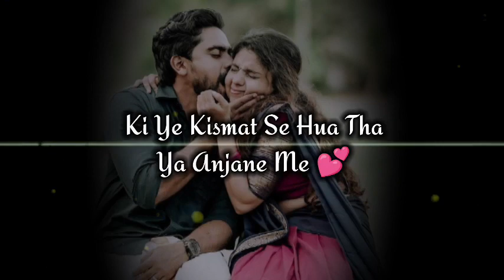Apka Mere Jeevan Ne Ana ❤️ husband wife poetry ! husband wife love poetry ! Pati patni status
Husband wife sad love story
Shayari on husband wife relation
Husband shayari
love poetry
poetry on love,pyar poetry in hindi

Topic cover :-

Wife stetus
Wife quote to husband
Husband wife love stetus
couples caring status
Poetry for husband
Pati patni sad
Heart touching wife
Patni status
Husband wife ka pyar status
sacha pyar poetry
hindi poetry
poetry
love status female
couples status
couples status video
newly married couples status
sacha pyar kya hota hai poetry
poetry hindi,poetry video
poetry status,indian poetry
hindi poetry channel
sachcha pyar
sacha pyaar kya hai poetry
poetry channel
emotional poetry
sacha pyar poetry status
sachcha pyar poetry
Shayari love husband wife
love status
Shayari for my wife
Cute husband wife
Husband wife video song